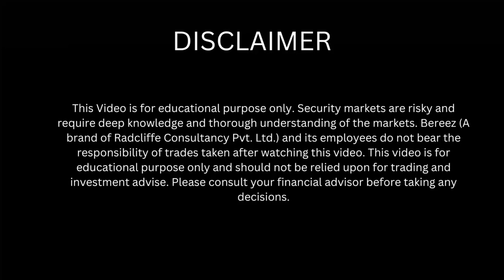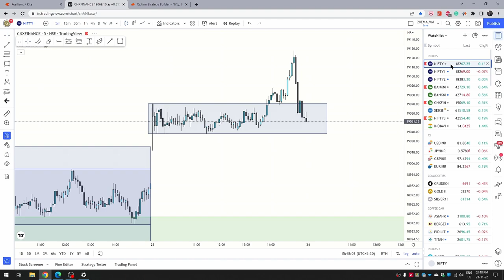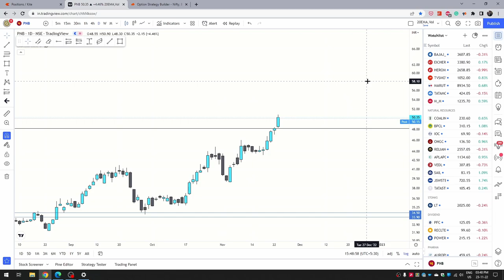Waiting for the momentum | After Hours With Bereez | 23-11-22 | Episode 11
00:00 - Start
00:13 - Nifty
01:05 - Banknifty
01:58 - Nifty Financial Services
02:58 - PNB Bank
03:30 - Thanks for Watching!